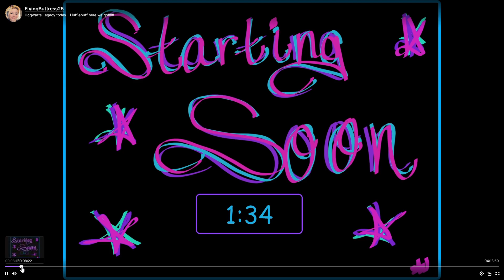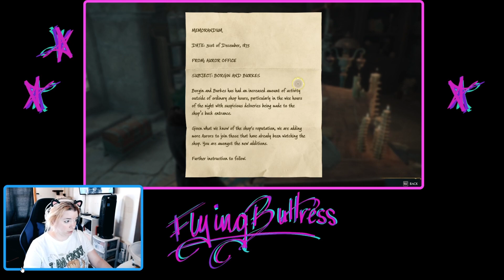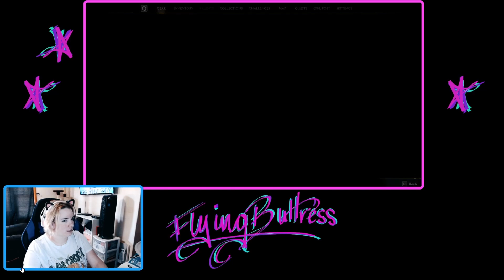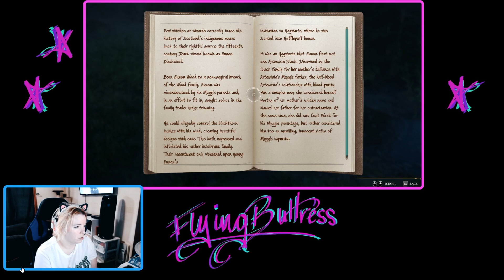Hogwarts Legacy Part 3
Hufflepuff power!